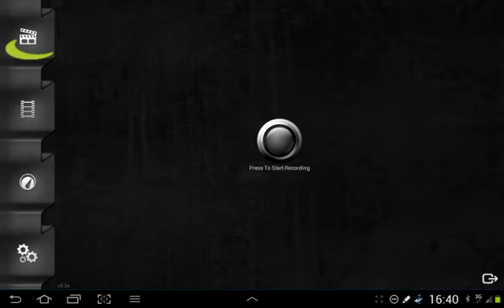Der Beweis des Skalarprodukts (Lineare Algebra)